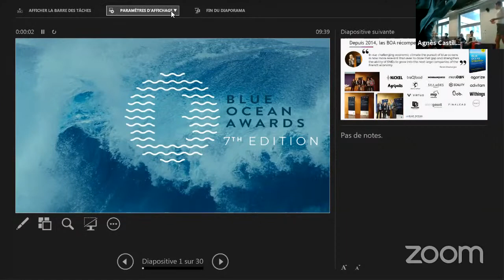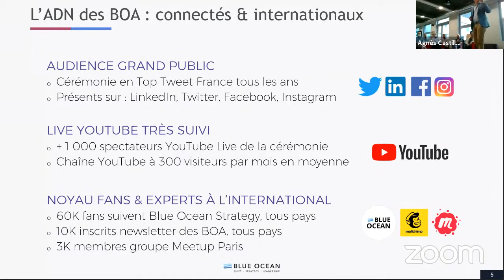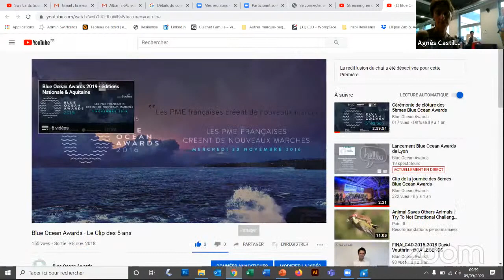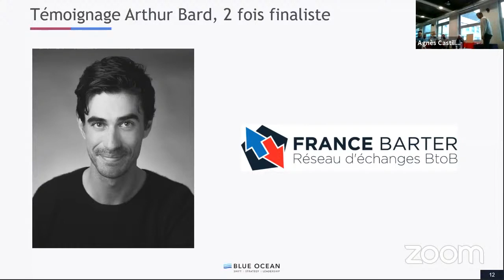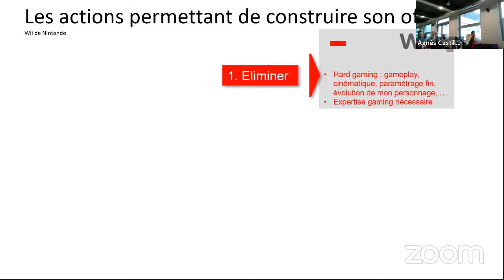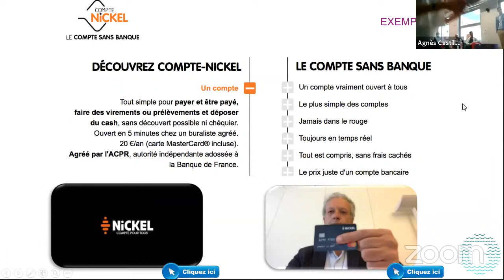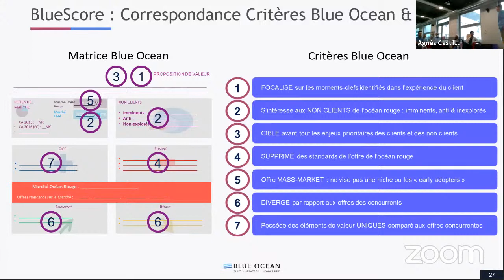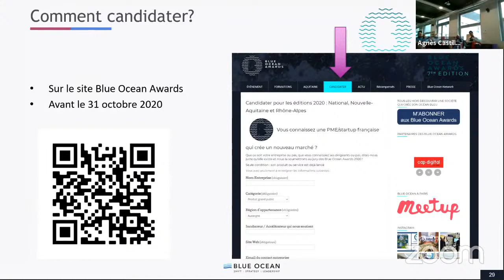Lancement Blue Ocean Awards de Lyon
🥐 Afin de présenter et promouvoir la 7ème édition des Blue Ocean Awards, HUB612 organise un petit déjeuner le mercredi 9 septembre dans ses locaux à partir de 9h30

🚀Les Blue Ocean Awards, c’est une occasion unique pour les startups et entreprises innovantes de la région AURA de relever le défi de la création de marché

🤝 HUB612 co-organise cet événement avec le Centre des Jeunes Dirigeants d'entreprise de Lyon et s’inscrit ainsi dans la continuité de ses engagements pour une ouverture vers l’écosystème